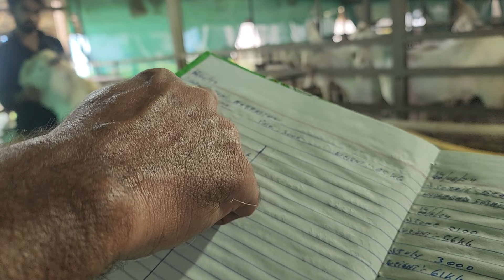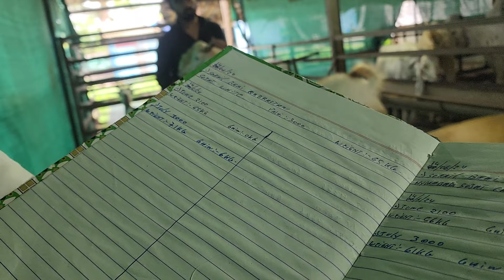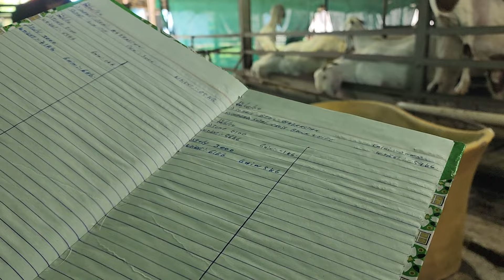Main Bakre Set Nahi Karta | Main Khud Bakro Ke Hisaab Se Set Hota Hun | Top Results Dora Goat Farm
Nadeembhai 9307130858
DORA GOAT FARM